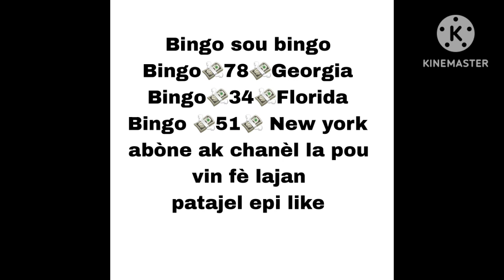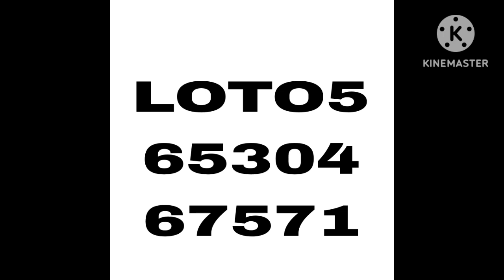Boulcho pou aswèa 02/04/23 bingo💸40x82GG💸